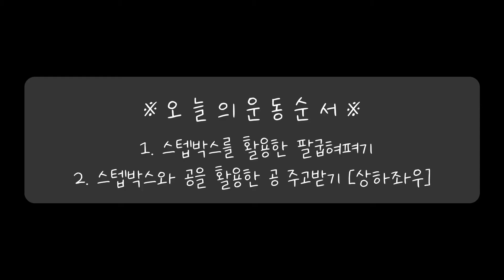[안동시장애인체육회] 홈트레이닝 영상 (스텍박스 운동 상체편)